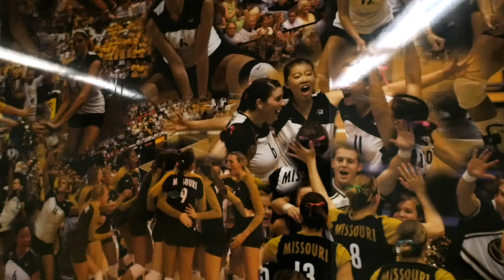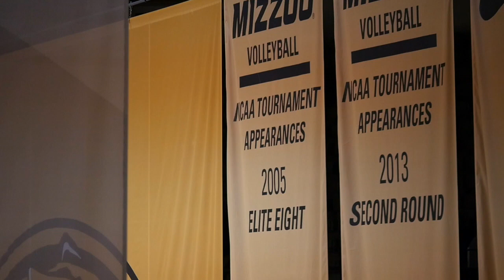INTERVIEW: Kreklows head into retirement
Susan and Wayne Kreklow discuss their retirement after a massively successful 19 year run at the helm of Mizzou Volleyball.